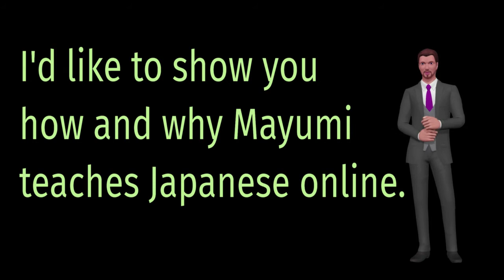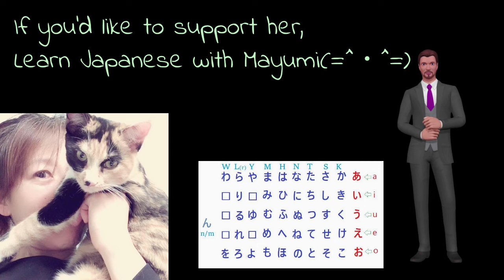How and Why Mayumi teaches Japanese online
If you'd like to improve your Japanese and help the homeless cats in need,

Of course we would appreciate anonymous, but we'd love to show you our appreciation, too, so please let us know when you made a donation🍀